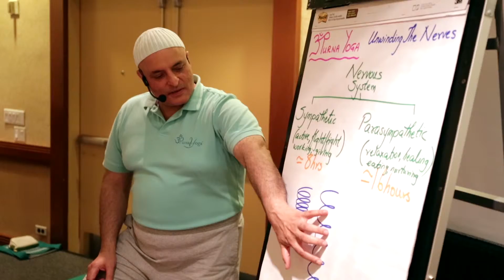Our presenters at Yoga Journal LIVE! New York